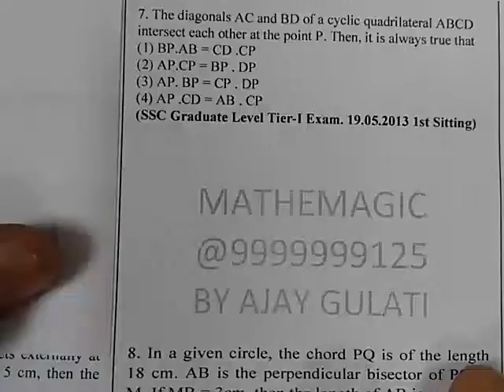C 060504 TANGENTS 07